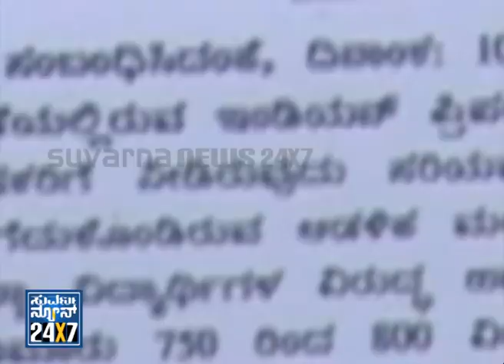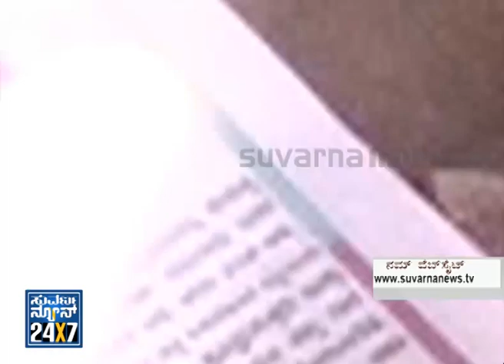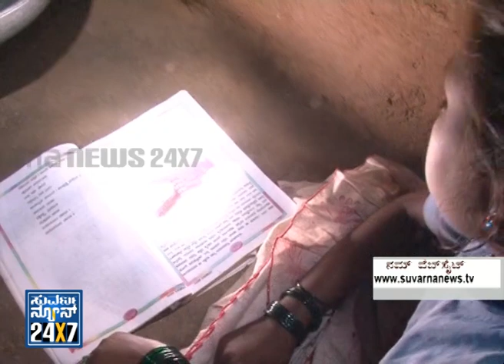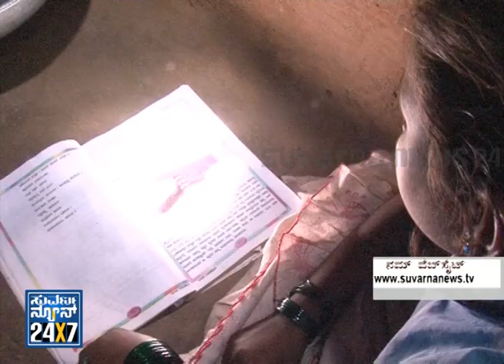Namma Bengaluru (ನಮ್ಮ ಬೆಂಗಳೂರು) Seg _ 2 - 11 Mar 14 - Suvarna News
Suvarna News 24X7  - 11 Mar 14 -  Namma BANGALORE (Bangalore Metro) ನಮ್ಮ ಬೆಂಗಳೂರು - exclusive news bulletin for Bangalore city.